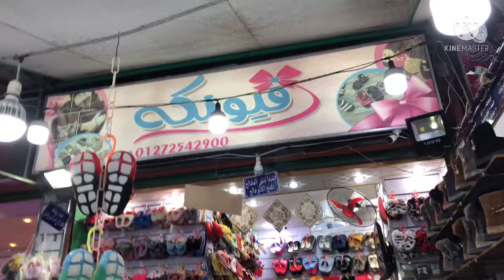اجمل موديلات احذيه شتويه للبنات والرجال موضه احذيه شتويه ٢٠٢٢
اجمل موديلات احذيه شتويه للبنات والرجال موضه احذيه شتويه ٢٠٢٢ عند فيونكه فى بورسعيد شارع الحميدى  والغورى هتلاقى عنده جميع المقاسات والالوان بناتى ورجالى